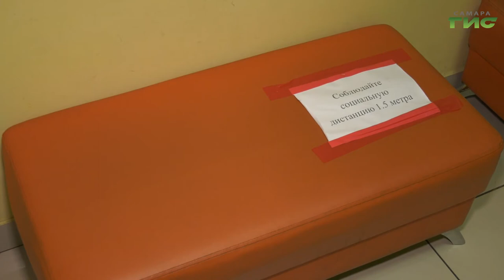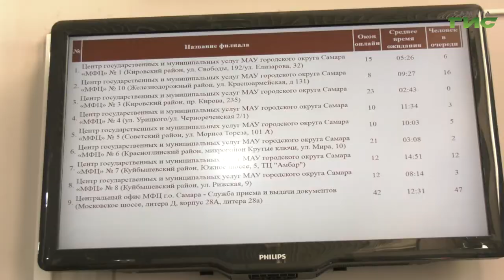Очереди в многофункциональном центре можно избежать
Очереди в МФЦ можно избежать. Многофункциональные центры во время пандемии продолжают работать без изменений - прием граждан ведется в привычном режиме, не считая превентивных мер, введенных по рекомендации Роспортребнадзора. Самый загруженный центр - тот, что на Московском шоссе, признаются работники, но и это можно исправить. Как? Узнала Гульфия Сафина.